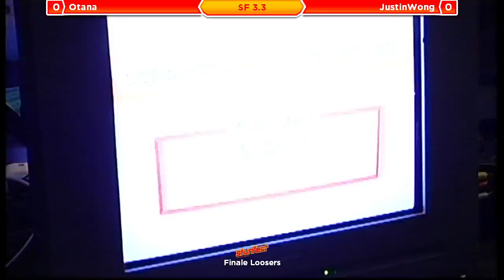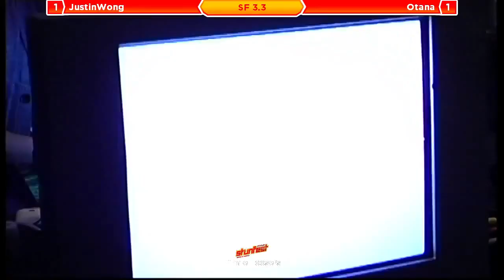Stunfest 2014 - SF 3.3 Tier Solo - FL - Justin Wong (Ryu) VS Otana (Urien)